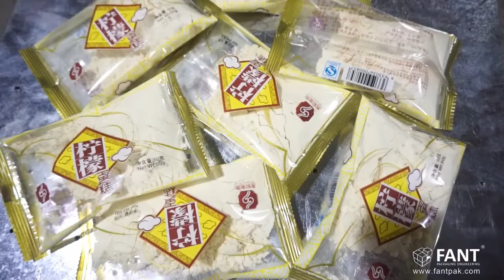Automatic Small Powder Sachet / Flour Packaging Machine FTC-P Series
FTC-series sachet bagger, featured by cost-efficiency and reliability, is designed to achieve high performance at low cost. Integrated with auger filler as the dosing system, FTC-P series bagger is applied to packing flour, milk powder, vitamin powder, spice, and other powder with bad fluidity.

Thanks